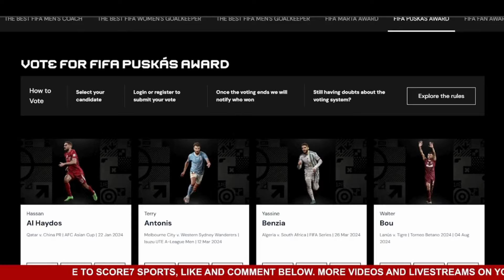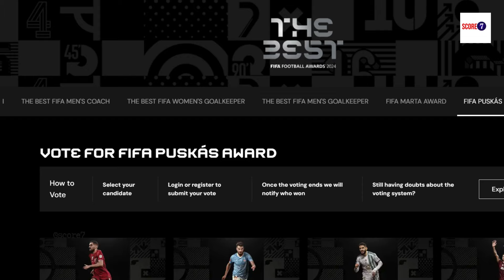Denis Omedi’s Rabona Goal Nominated for 2024 FIFA Puskás Award & CAF Goal of the Year - Kitara FC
In this video, we look at how Kitara FC forward's spectacular Rabona goal gets him FIFA Puskás Award & CAF GOAL OF THE YEAR nominations.